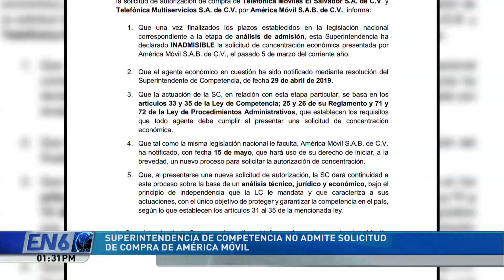Superintendencia de Competencia no admite solicitud de compra de América Móvil